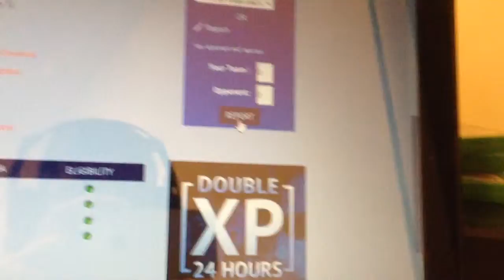Nov 8, 2014